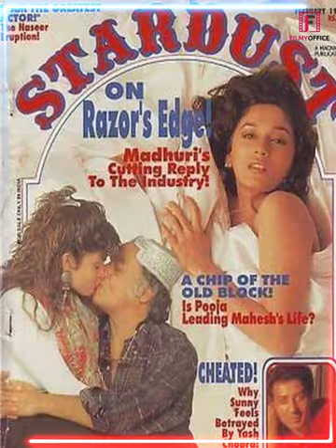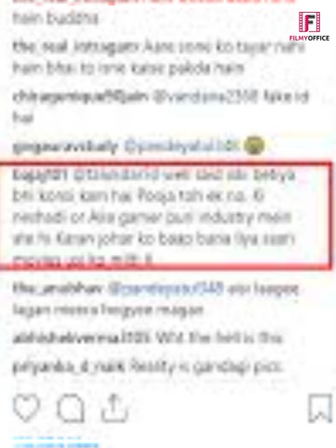भट्ट फॅमिली का कडवा सच आया सामने | Dark Secrets Of Mahesh Bhatt Family|Alia Bhatt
भट्ट फॅमिली का कडवा सच आया सामने | Dark Secrets Of Mahesh Bhatt Family | Mahesh Bhatt | Alia Bhatt | Pooja Bhatt |